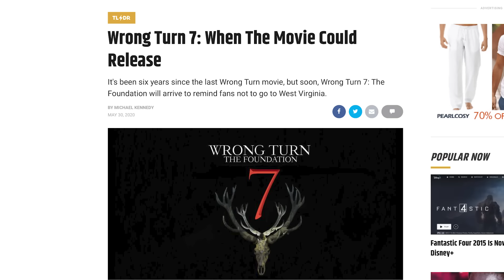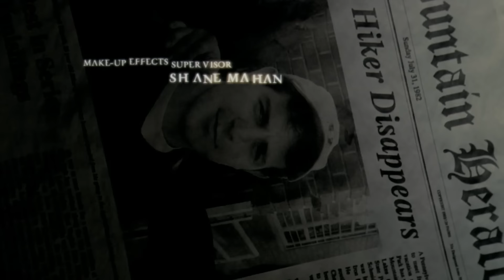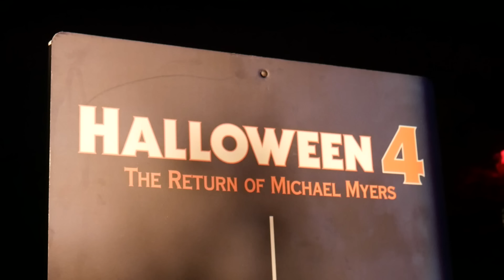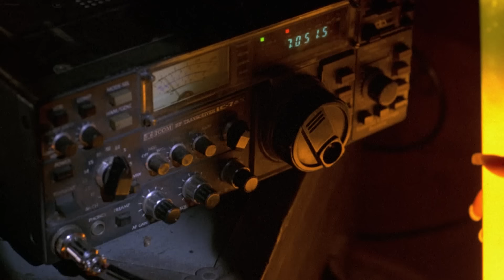Wrong Turn (2003) KILL COUNT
**Note: I missed a kill in this movie that takes place in a mid-credits scene. My bad! I'll address it in the beginning of the WT2 KC.**

Multi Format
Streaming (rental option available)

MUSIC!!